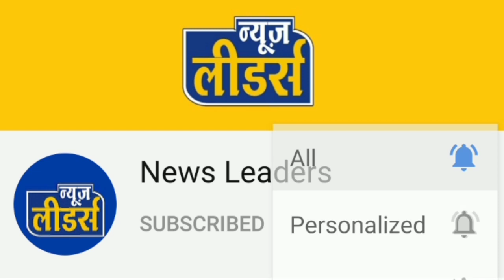Anjad News Leaders - बड़ी ख़बर नगर परिषद गिर गई, अंजड़ नगर परिषद की बिल्डिंग गिरी मौके पर पहुंचा